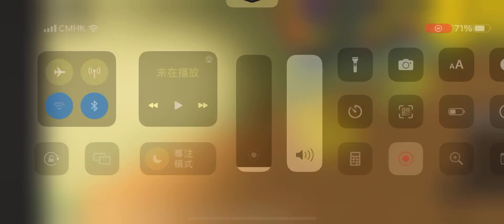￼「回中環」￼6x ￼赤柱Stanley-￼中環(￼交易廣場)Central